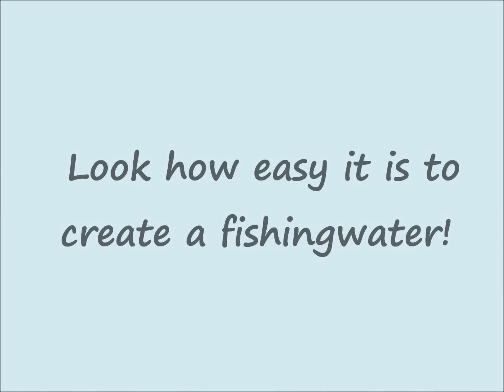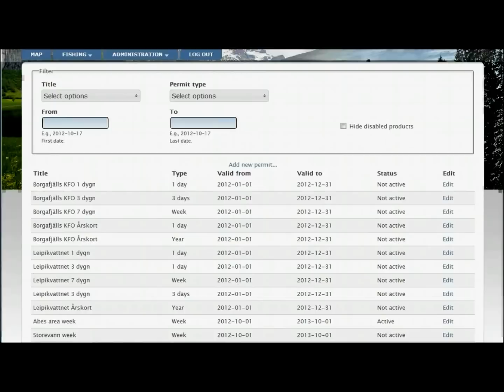Create Water and Fishing Permit